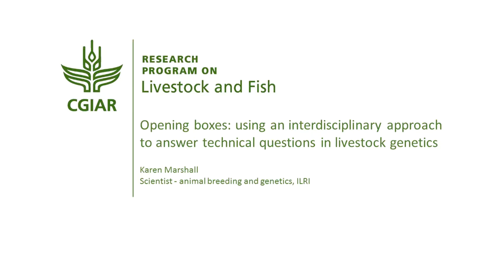Opening boxes: using an interdisciplinary approach to technical questions in livestock genetics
Interview with Karen Marshall (ILRI) for the book "A different kettle of fish? Gender integration in livestock and fish research".